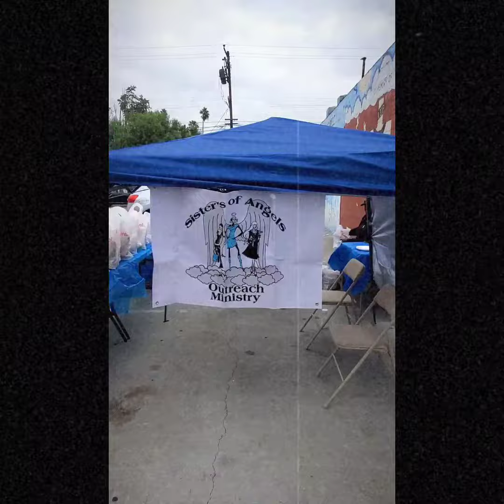Compton Food Giveaway 10/24/2020